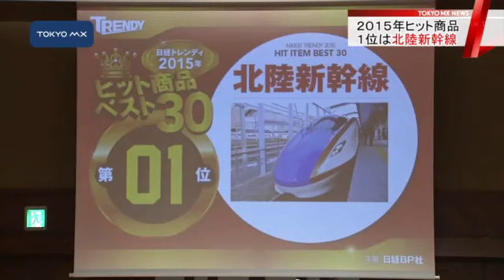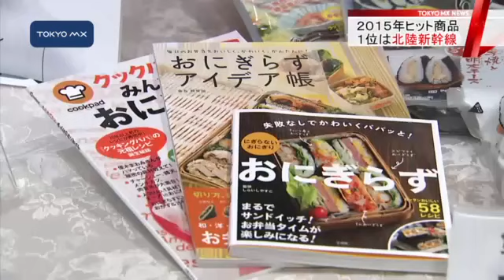ことし最も売れたのは？ 2015年ヒット商品ベスト30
ことし2015年にヒットした商品の「ベスト30」が発表され、「売れ行き」「新規性」「影響力」の総合評価が最も高かった『北陸新幹線』が1位に選ばれました。
　「ヒット商品ベスト30」は雑誌「日経トレンディ」が毎年発表しているもので、きょう、ことしのランキングが発表されました。1位に輝いたのは、ことし3月の開業以降、半年間で482万人が乗車した『北陸新幹線』です。それまで首都圏の人々にとって「時間的に遠かった」北陸がぐっと身近になり、関西と関東からの客の割合が逆転しました。そのほか、訪日外国人の急増で総額3兆円に上るともいわれる『インバウンド消費』や、女性を中心にヒットした『ココナツオイル』、具材を挟むだけの『おにぎらず』などがランクインしました。
　また、来年のヒット予測も発表され、電力小売りの自由化に伴う『電気・ガソリン・携帯などの業界を横断したトリプルセット割』が1位に選ばれました。